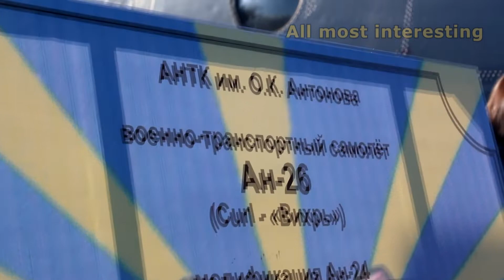Большое авиационное шоу в Краснодаре (03.11.2018)